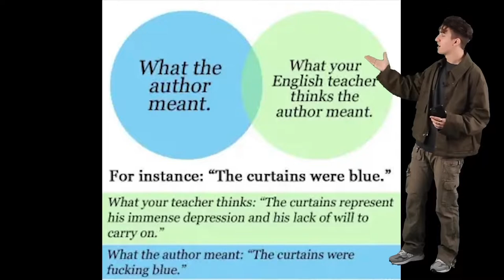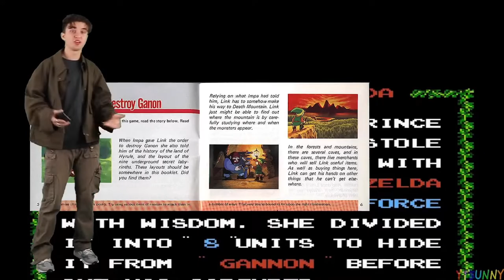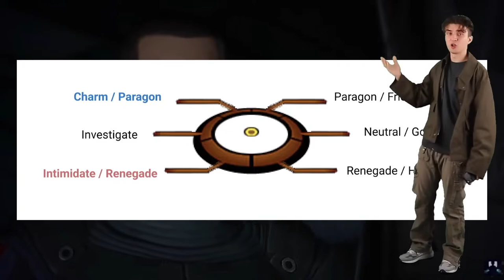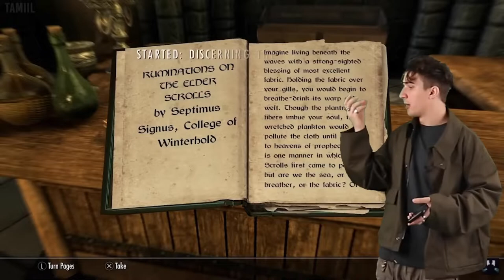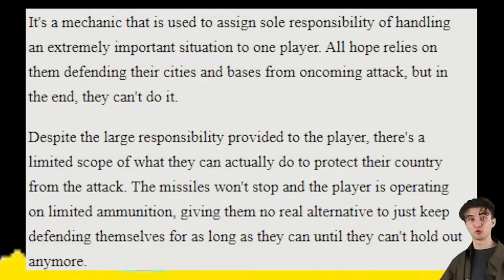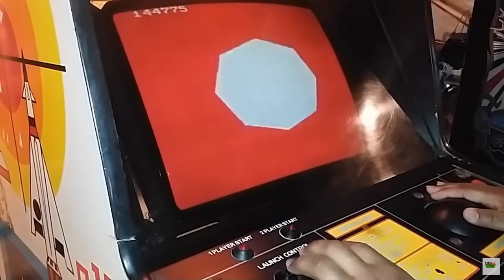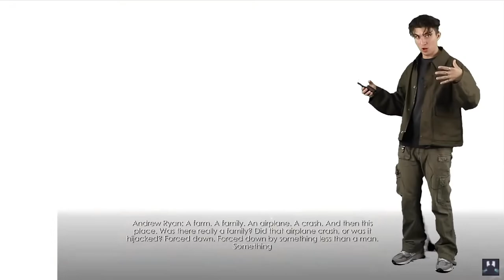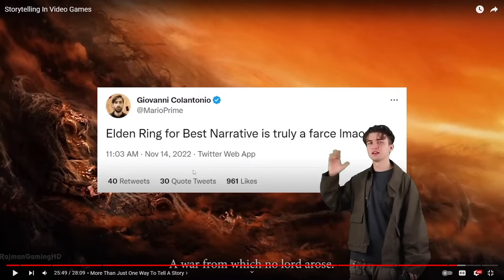What is the Best Story in Video Games...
100 likes for more reactions...

the Evolution of Stories in Video Games...

the Best Story in Video Games...